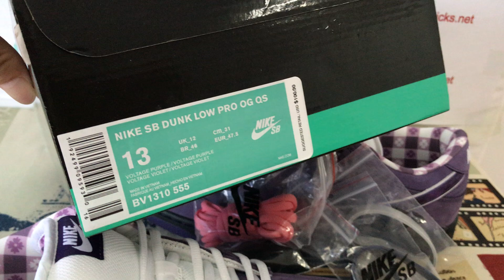Unboxing Nike Dunk Low Purple Lobster Review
Nike SB Dunk Low Purple Lobster

Hey friend today give you the detailed review on Nike SB Dunk Low Purple Lobster,if you like them,pls click the below link to order on my

Due to limited availability during the release, we cannot guarantee that the blue laces will be included. It's not often that people find purple lobsters, it's also not often that people wear the rare Nike SB Dunk Low Concepts Purple Lobster. This Nike SB Dunk low comes with a purple upper with a white accent, purple Nike "Swoosh", black midsole, and purple sole. These sneakers released in December 2018 and retailed for $130. Add some rare heat to the sneaker collection and Buy these now on StockX.